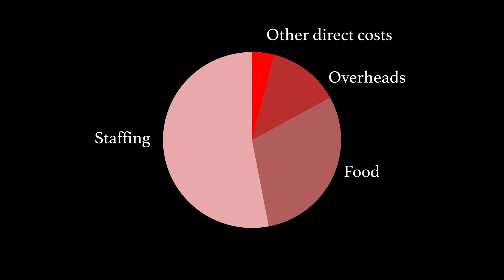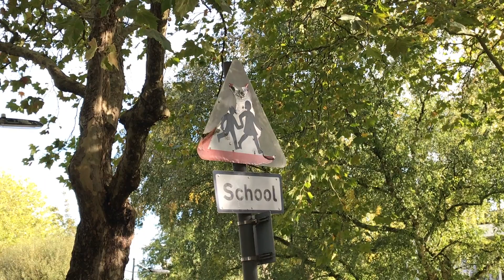Hampshire School Meals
Hampshire County Council have made the decision to raise the prices of school meals by 10 pence.

Ellie Cloute Reports